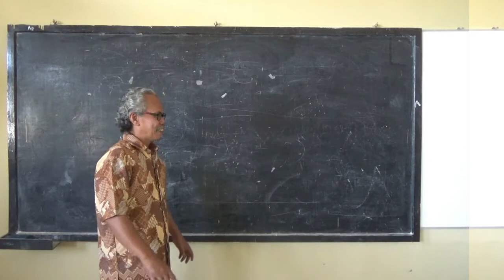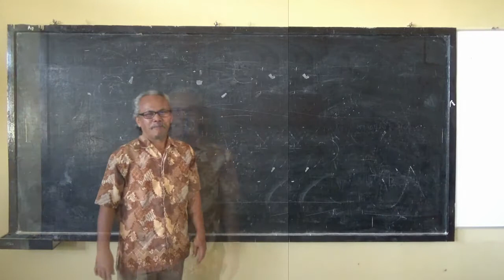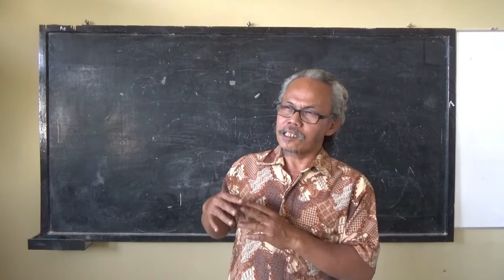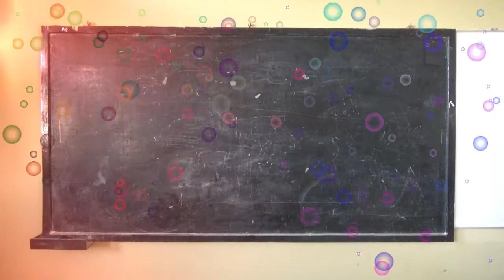SBDX #2. Pentingnya Budaya, Kebudayaan dan Seni Budaya. Simak habis biar dapat manfaat!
Materi : Konsep Seni
Kelas X Semester 1 SMA SMK